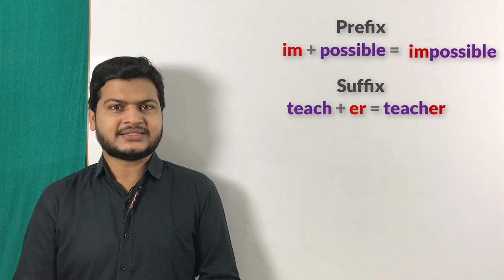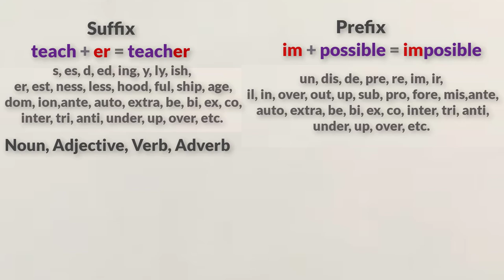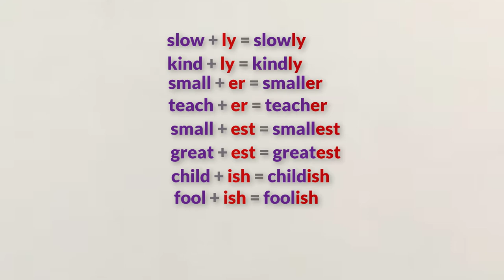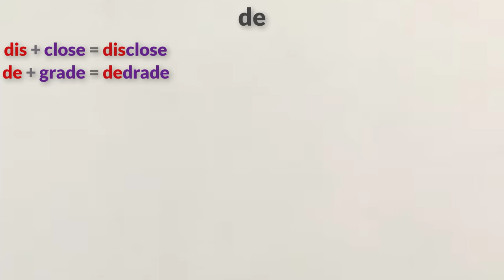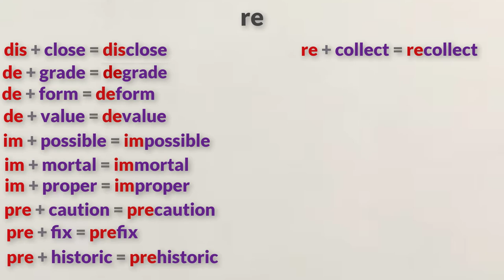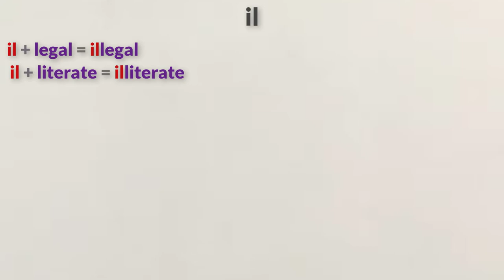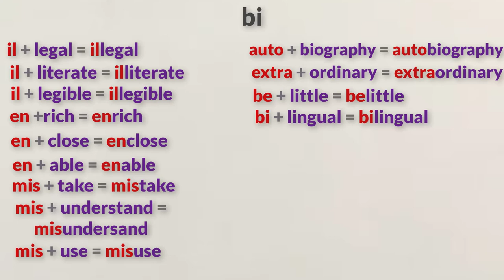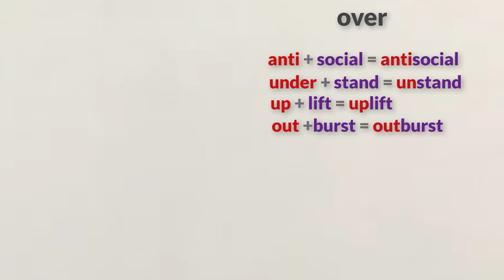Affix, suffix & prefix in English | Learn suffix & prefix | prefix & suffix in English Grammar.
Website Linkl